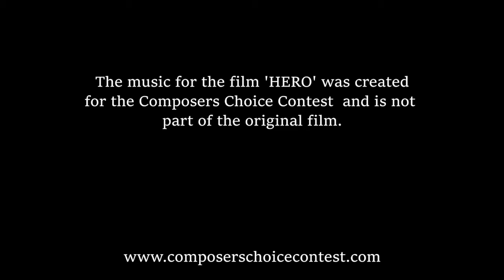Hero (short film music) Composer Choice Contest Fall 2020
Hi, due to my own poor organisation I missed the deadline. However, this would have been my submission to the Composers Choice Contest.

For more of my stuff go socials @hopeinawe